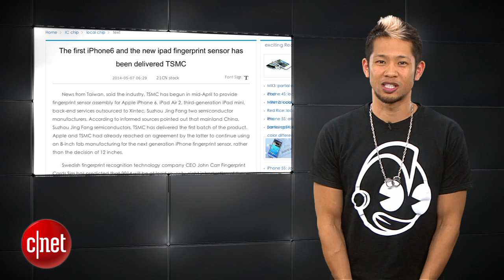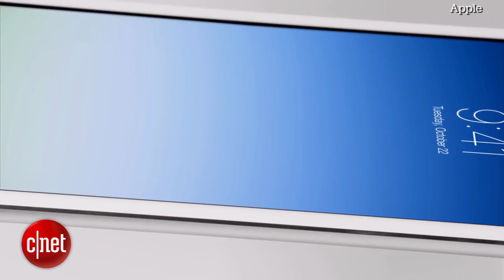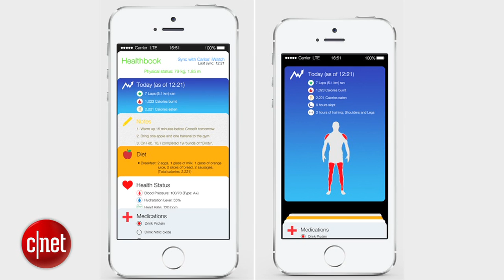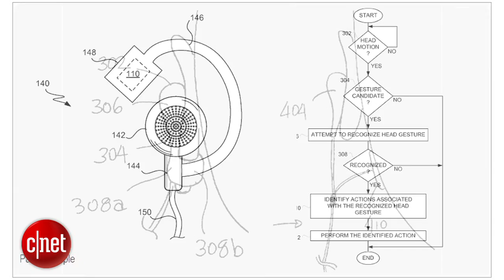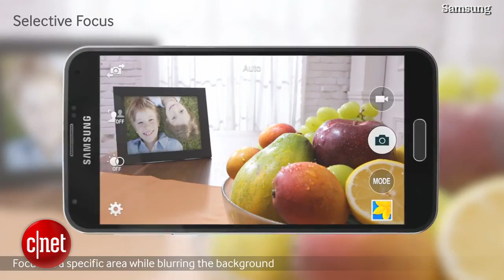Apple Byte - Is Touch ID coming to the next-gen iPhone 6, iPad Air and iPad Mini?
Multiple reports claim Touch ID is coming to all of Apple's new iPhone and iPads. Apple has their own heart rate headphones, and the Samsung vs. Apple verdict.